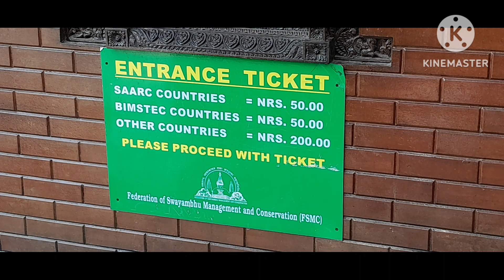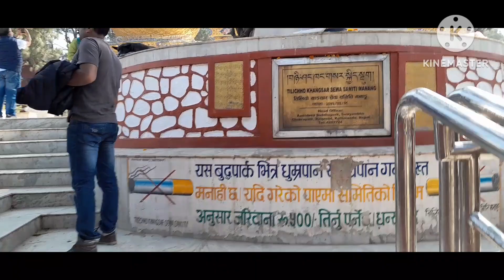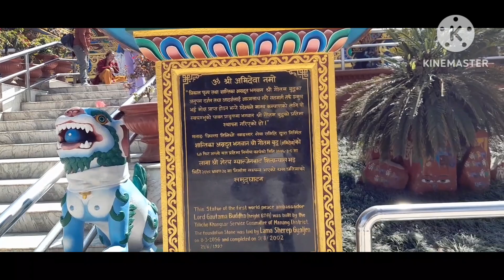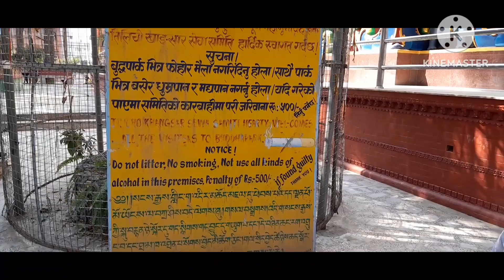Swayambhu Temple Kathmandu Nepal/Nepal Tour Guide Full Information2023/Kathmandu/Kathmandu SideScene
Swayambhu Temple Kathmandu Nepal / Nepal Tour Guide Full Information 2023 / Kathmandu Side Scene / Nepal Tour - 7 th Day / Travel With Soma/Kathmandu

Hello friends 👋

Few months ago we are going Nepal Tour. So, I captured some beautiful pictures and Video. I hope you enjoy my video 📸📸